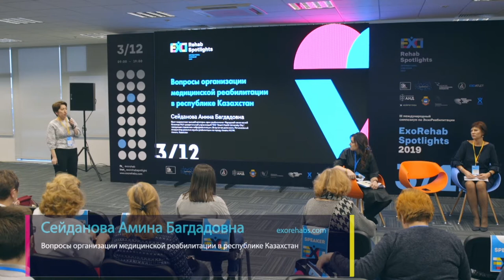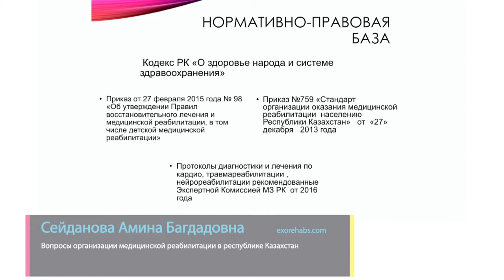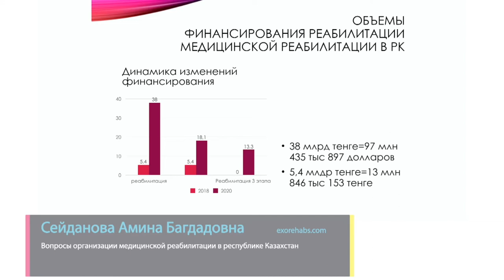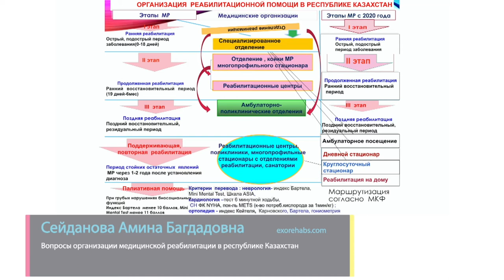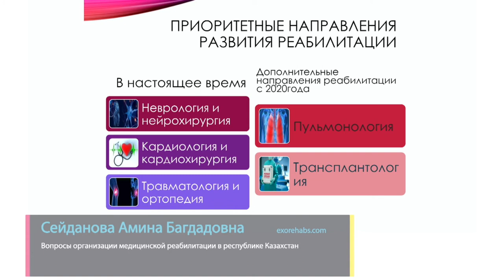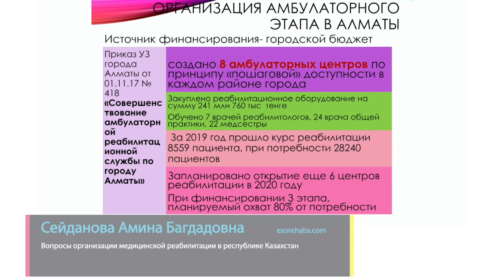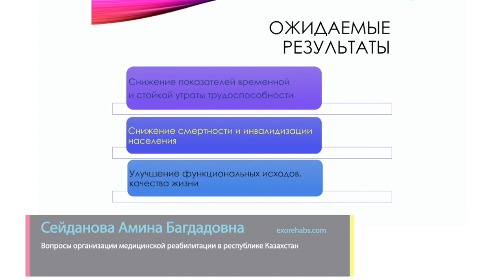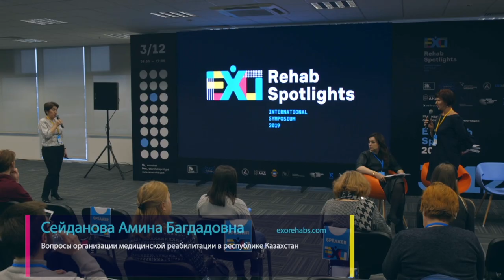Вопросы организации медицинской реабилитации в республике Казахстан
Спикер: Сейданова Амина Багдадовна
Врач-невропатолог высшей категории, врач-реабилитолог «Городской клинической больницы №1» доверительный управляющий ТОО “Smart Health University City”, заведующая отделением нейрореабилитации. Внештатная должность: Региональный координатор развития службы реабилитации по городу Алматы МЗ РК.
Алматы, Казахстан

Аннотация: Одним из показателей социального благополучия страны является наличие многоуровневой системы реабилитации. В преддверии внедрения обязательного социального медицинского страхования, в Казахстане продолжается работа по организации службы медицинской реабилитации, включающей в себя как совершенствование нормативно-правовой базы, так и развитие инфраструктуры. Как мы знаем, важными принципами восстановительного лечения являются этапность и преемственность. На примере города Алматы, хочется показать, как был организован амбулаторный этап реабилитации, что позволило снизить социальную напряженность населения и улучшить исходы заболевания.